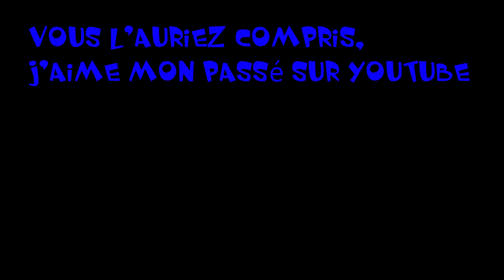Zanpil Le Retour !